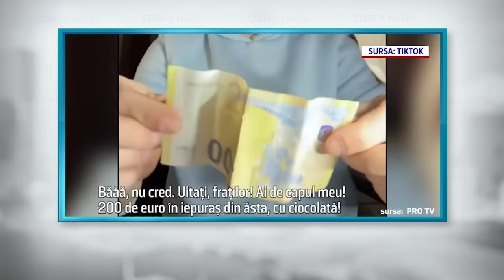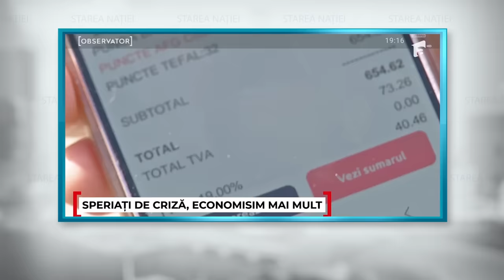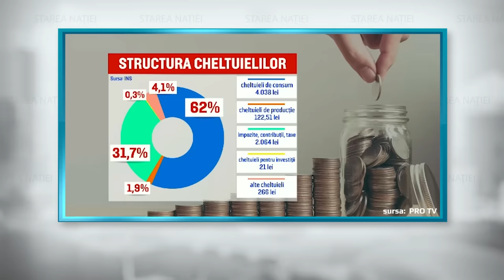Ciolacu, iepuraș valutist. Pastile de putut Guvernul. Și o veste bună! 💪 | Starea Nației 09.04.2024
Voi ați găsit bani în iepurașii de ciocolată? Noi încă mai căutăm, nu ne lăsăm așa ușor.
Am tras și emisiunea de azi, e cu iepuri, cu papagali, cu ursulețul Ciolacu, cu pițiponcul european, cu fazanul de Boloș, zis și Extorsiunea de la Finanțe.
Atenție, am pus în emisiune și numerele la 6/49! Nu neapărat câștigătoare, da’ mai știi de unde sare iepurele?
Puteți direcționa 3,5% din impozitul pe venit către producțiile Starea Nației completând formularul de aici

Sumar:

00:00 Voi ați găsit bani în iepurașii de ciocolată?
03:09 Cum funcționează publicitatea, mai ales pe internet
09:15 Marea problemă din treaba cu „bani în iepurașii de ciocolată”
12:27 Nea Marcel e pe plus, România nu prea...
19:23 Ciolacu și frumoasa sa relație cu presa
24:47 Ciolacu, un om ales de Dumnezeu și de popor
26:44 Fazanul de Boloș, zis și Extorsiunea de la Finanțe
31:05 Prețurile nu sunt mari, ci banii noștri sunt prea puțini
33:30 Pițiponcul european cheamă românii în țară
35:49 Unde să găsim pastile de putut Guvernul?
36:31 Rafila s-a trezit iar vorbind
40:04 Și o veste bună! 💪
41:17 Avem de plătit pentru avocatul europarlamentarului PSD Claudiu Manda
42:59 Ediție specială joi! Nu o ratați!